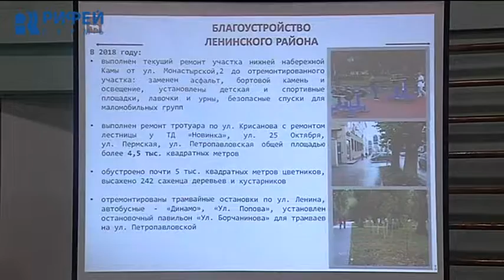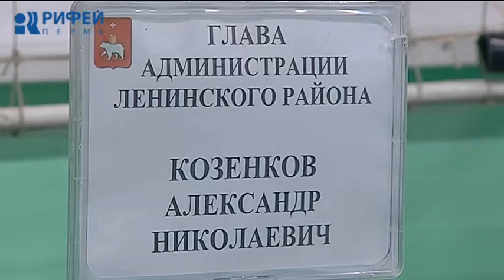Открытый прием жителей Ленинского района